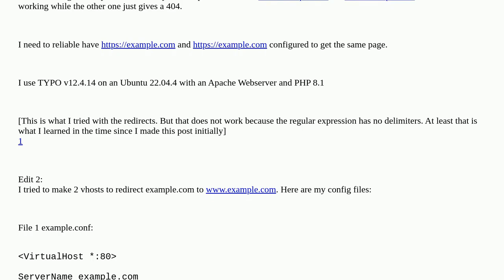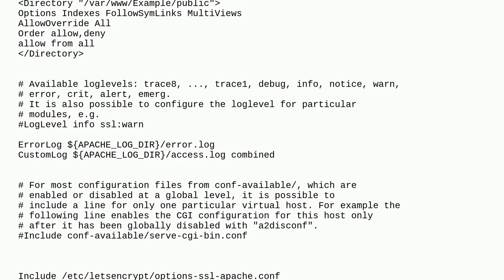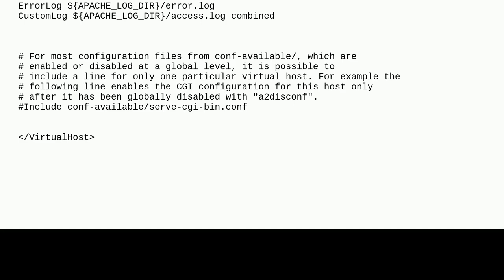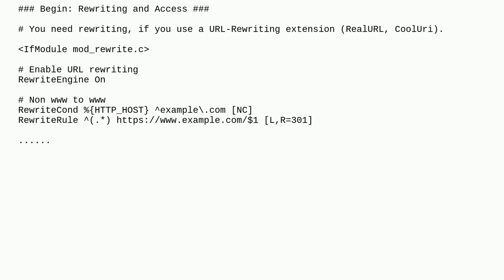Apache - Redirect www and non subdomain to the same page without getting 404 in TYPO3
A special thanks goes out to the community

  apache2 typo3